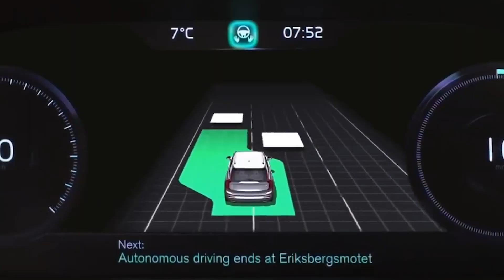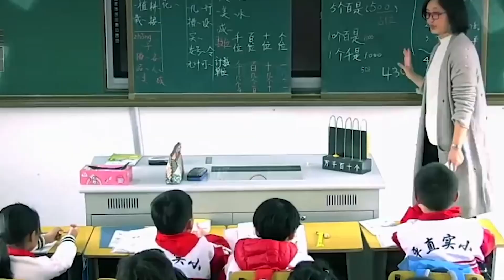Elon Musk's Shocking Revelation About AI That Will Change the World Forever!